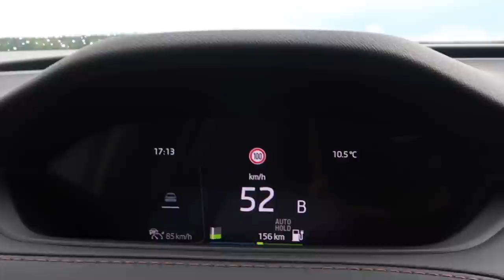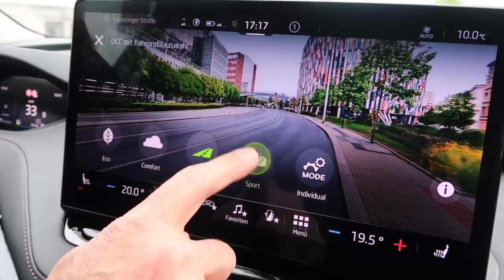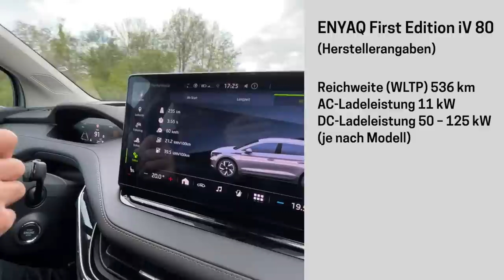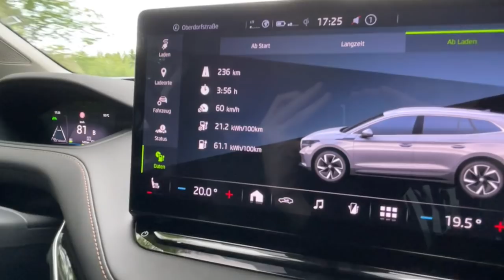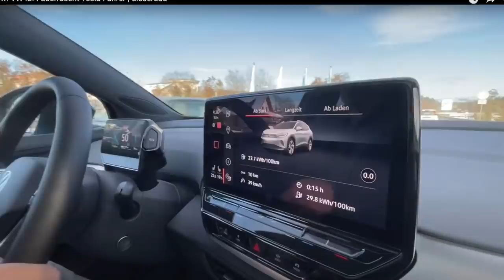Skoda ENYAQ iV 80 - Ideales E-Auto für Familien | dieserdad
Endlich konnte ich das neue Skoda-Elektroauto ausprobieren: Der ENYAQ First Edition iV 80 hat ordentliche Reichweite, sehr viel Platz und gute Scheibenwischer ... Jedenfalls konnte ich sie bei der Testfahrt sehr gut gebrauchen (: Wieder dabei war mein Sohn Oskar, der dieses Mal so viel Platz auf der Rückbank hatte, wie selten zuvor.

Herzlichen Dank an Gohm + Graf Hardenberg GmbH in Radolfzell!

ENYAQ First Edition iV 80
Batterie (nutzbar) 77 kW, Leistung 150 kW
Länge 4649 mm, Breite 1879 mm, Höhe 1616 mm
0-100 km/h: 8,6 sek
Verbrauch (WLTP) 16,7 kWh/100 km
Reichweite (WLTP) 536 km
AC-Ladeleistung 11 kW
DC-Ladeleistung 50 – 125 kW
Preis mit Sonderausstattung ca. 57.000 €
Preise mit 77 kW ab ca. 43.000 €